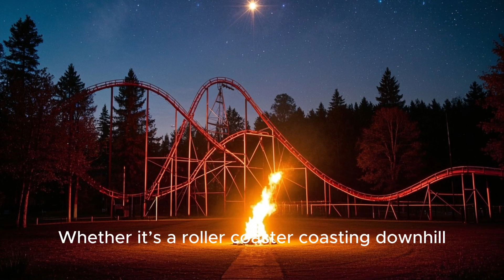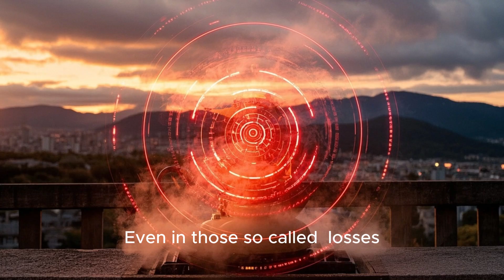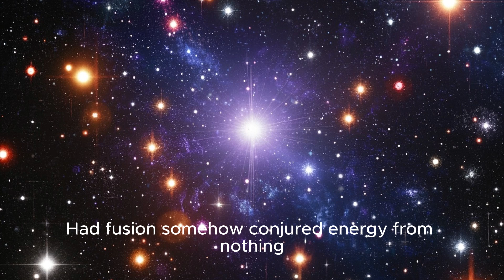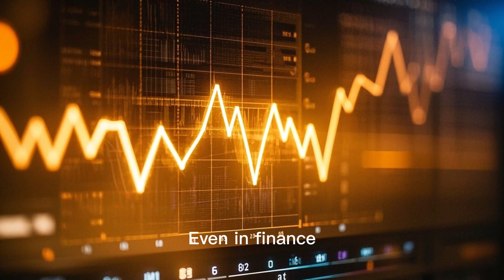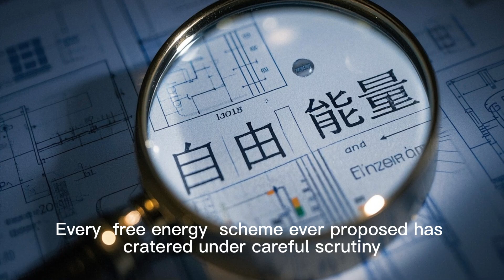Conservation of Energy: Why Energy Cannot Be Created | Science & Physics Explainer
Welcome to our ultimate physics explainer on conservation of energy. In this video, we reveal why energy cannot be created under any circumstances and how energy conservation governs every closed system. Our clear science explanation breaks down the fundamental principles of physics that dictate energy transformation—demonstrating that energy merely changes form and is never lost.

Explore real-life examples that showcase energy conservation at work, from chemical reactions and mechanical processes to astrophysical phenomena. We outline how the law of conservation of energy is essential for understanding everything from everyday technology to the vast mysteries of the universe. This physics explainer is designed for students, educators, and anyone passionate about the science behind why energy cannot be created but can only be transformed.

Join us on this educational journey and deepen your understanding of one of nature’s most immutable laws. Let our video illuminate the timeless truth that energy conservation is the cornerstone of modern science.

energy conservation
energy cannot be created
physics explainer
science explanation

energy conservation
physics explainer
science explanation

energy conservation
physics explainer
science explanation

energy conservation
physics explainer
science explanation

energy conservation
physics explainer
science explanation